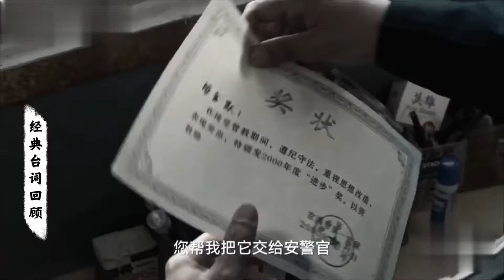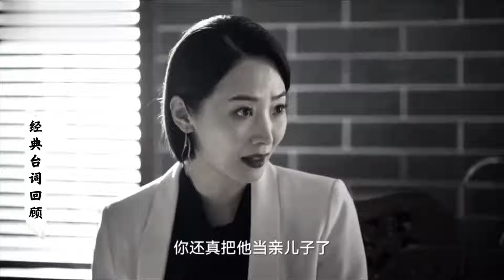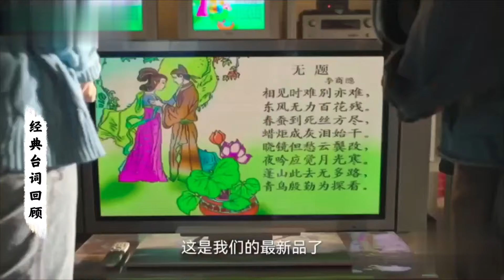【粤语版狂飙经典台词】原版VS粤语版，你最喜欢哪个风格？张颂文